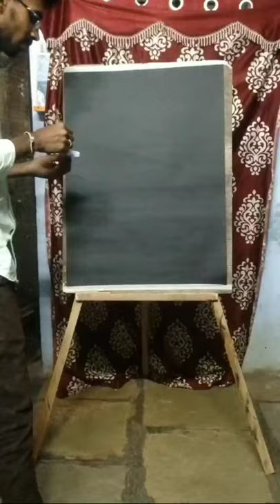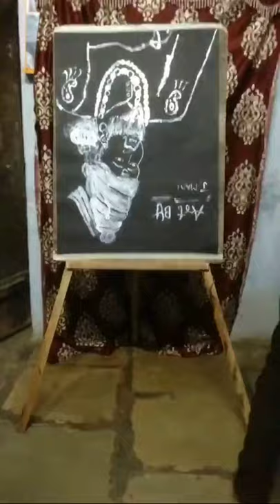Reverse painting Chhatrapati Shivaji#maniprasad arts